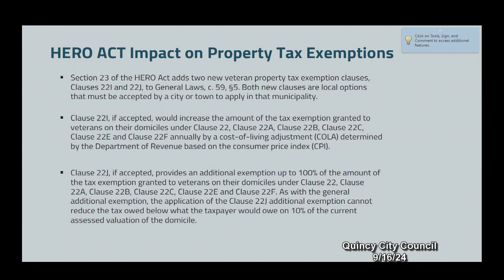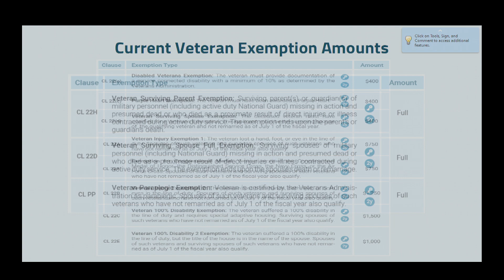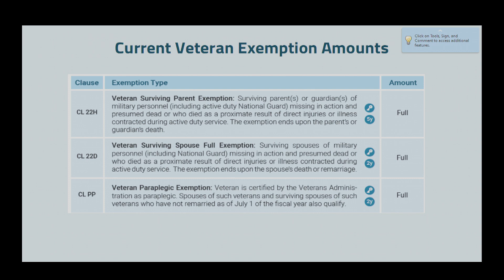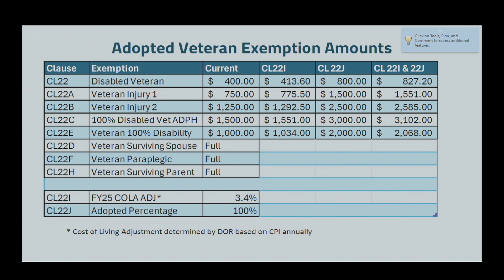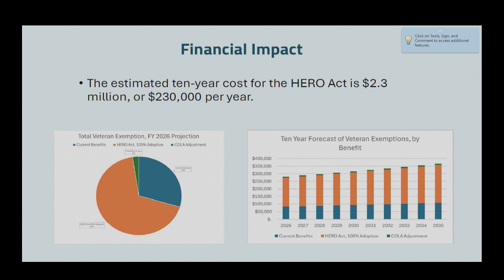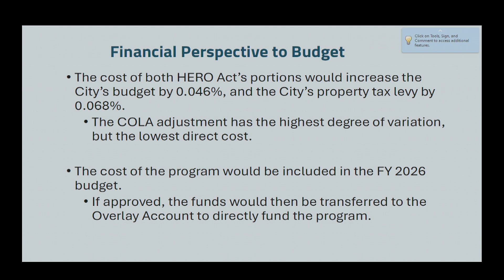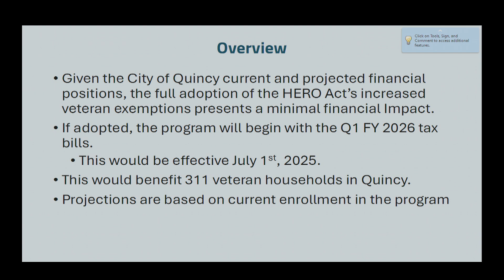Quincy City Council: September 16, 2024